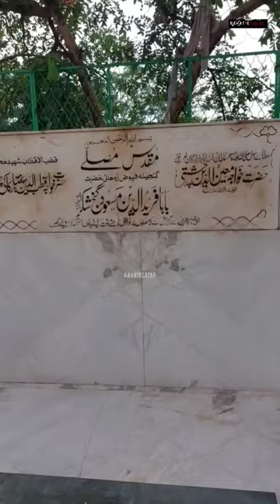Auliya Masjid | Mehrauli Sharif | Rahatesafar